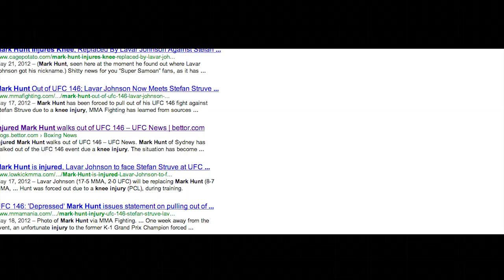Mark Hunt Official Webisode Series Coming Soon